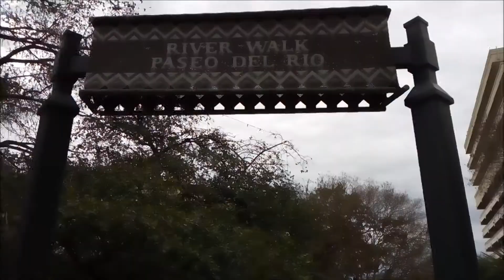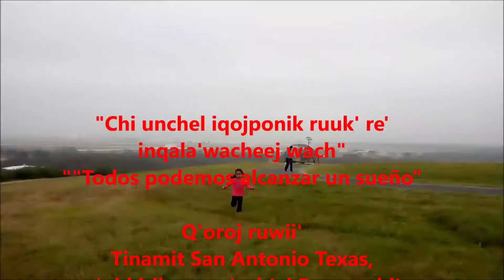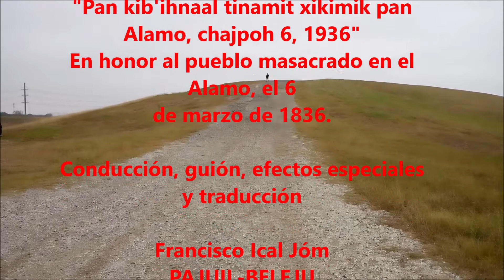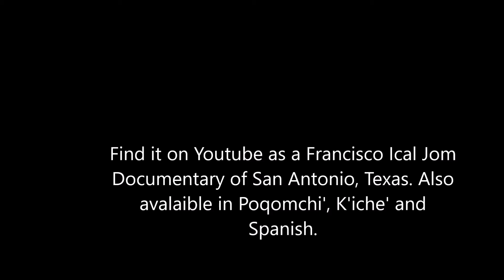San Antonio Texas en reportaje en ESPAÑOL Documental historia y turismo por Francisco Ical Jom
San Antonio Texas es unos de los pueblos que marca la historia de Texas y el de los dos países; México y los Estados Unidos. Aquí relataremos la historia del Alamo, el paseo al río de San Antonio, La Torre de las Americas y el Estadio AT&T, y otros atractivos turisticos. También este reportaje está disponible en idiomas indegenas Poqomchi' y K'iche' además del inglés. realizado por Francisco Ical Jóm del pueblo Maya de Guatemala. El objetivo de realizarlo en idioma nativas es para que los niños mayas de Guatemala puedan comprender la historia universal en la lengua materna.